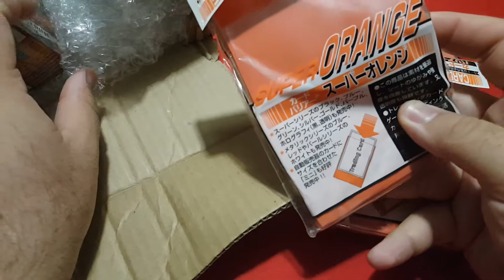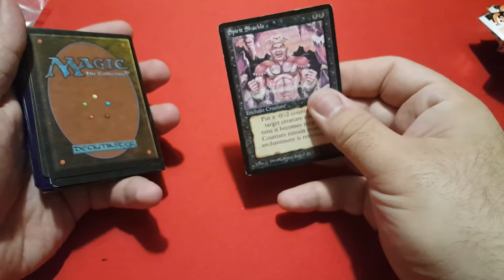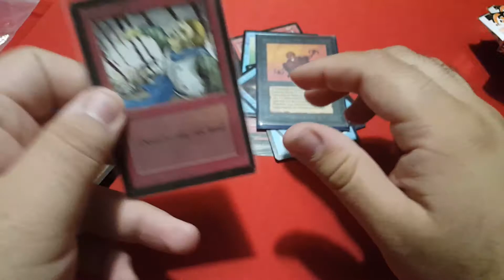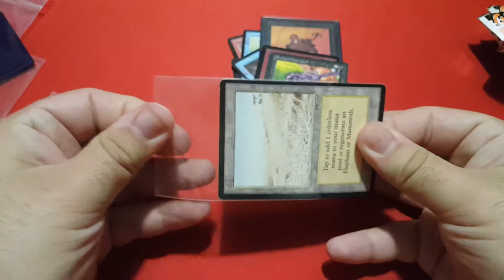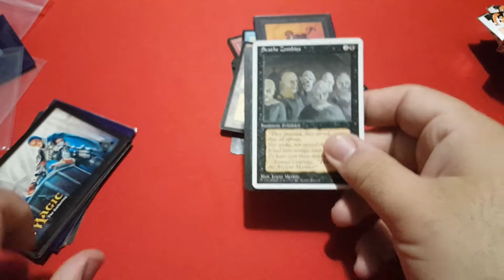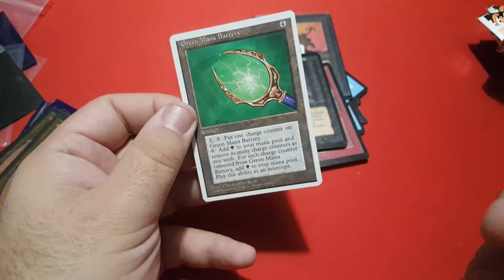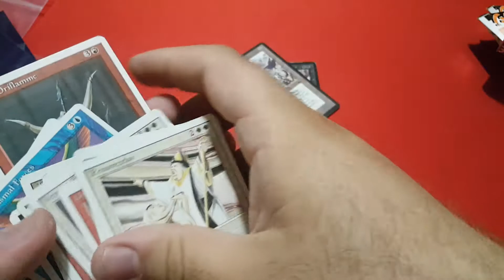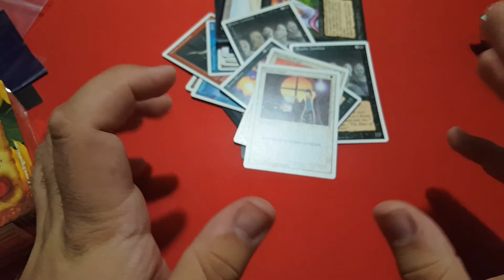Old School Magic 93/94 Mail Week Extravaganza! Bonus Day - Surprising Finds at my Local Card Shop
I was lucky to find an Elephant Graveyard for a fair price as well as some Beta cards and the three cheaper cards I actually forgot that I didn't have in my collection!